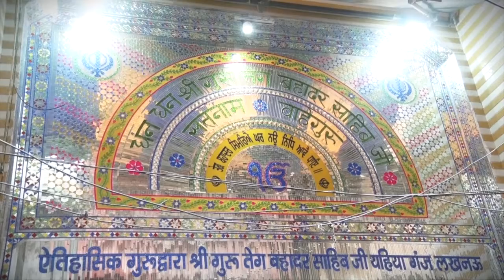सादगी से मनाया गया गुरु श्री अर्जन देव जी का शहीदी पर्व | The Bharat TV